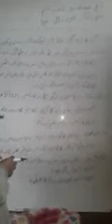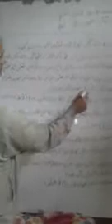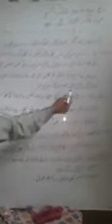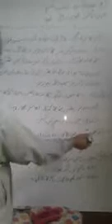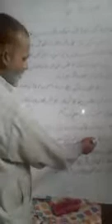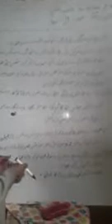Topic.(Dal)class 7th kashmiri.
By Mohd Sultan Hajam.